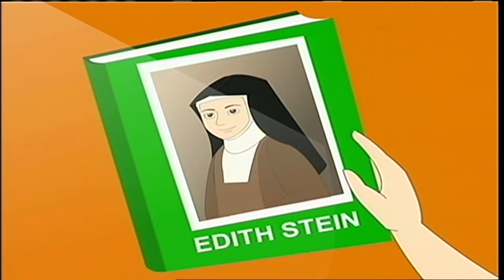My Catholic Family - 2015-12-13 - Edith Stein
Thomas and his wife Helen guide their children in the ways of holiness by teaching them about the lives of the saints. Here they explore the life of the the brilliant philosopher and Carmelite nun, St. Edith Stein. Animated.